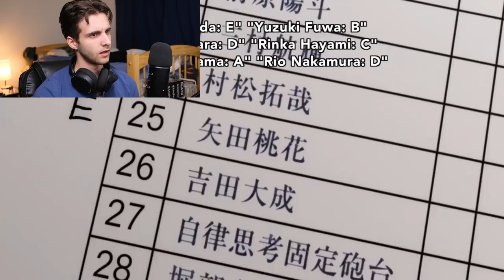THIS BETTER NOT BE TRUE | Assassination Classroom: Season 2 Episode 2 Blind Reaction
If you guys liked this video please check out some of the other videos I've been uploading to the channel!